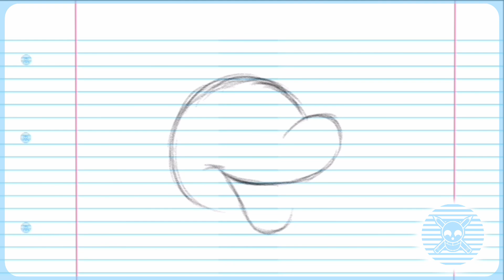Let’s draw Mickey & Oswald🤍🖤❤️